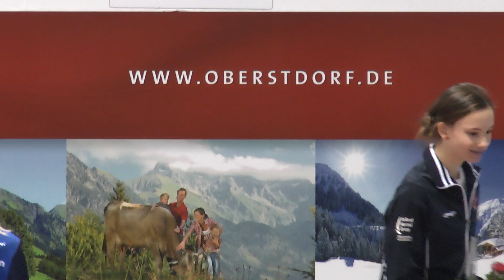Starclass 3 Oberstdorf 2013 - END CEREMONY Ladies Junior C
1. Selma POUTSMA  STB
2. Gioya LANCEE  SVU
3. Gloria IORIATTI  CPP